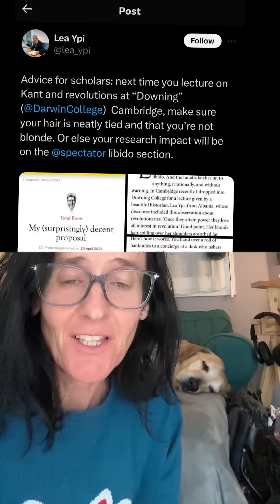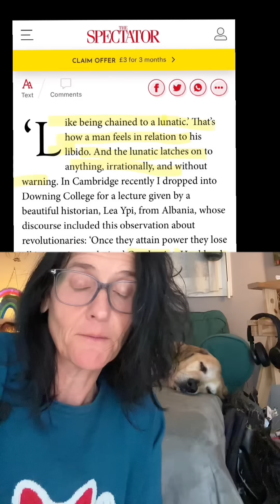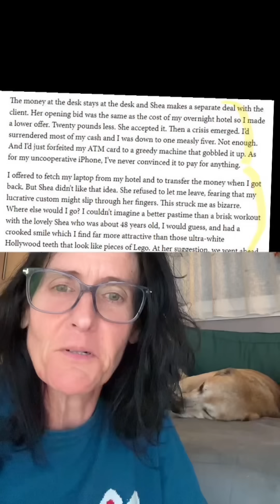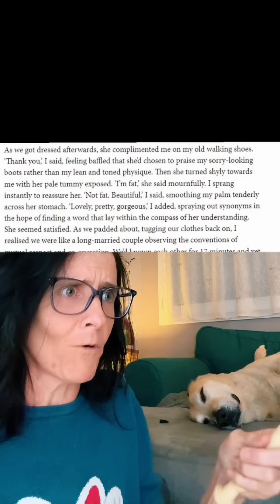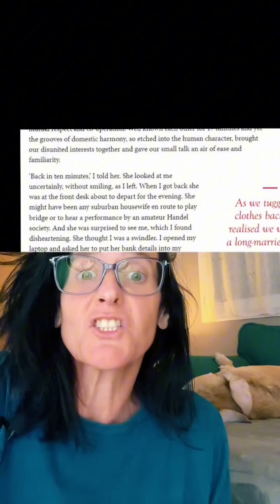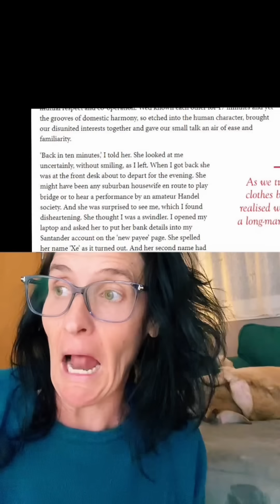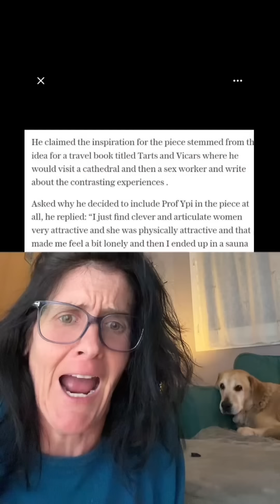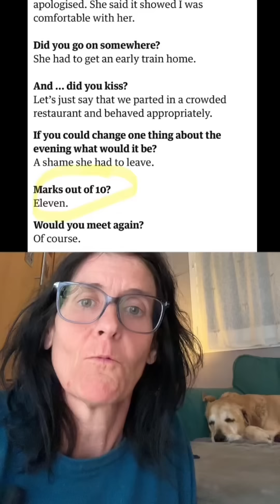This viral story is the epitome of men’s entitlement under purity culture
I’ve never heard of Lloyd Evans before today lol. I hope I never have to get into this man’s mind again! What a king baby obsessed with purity culture and the Madonna wh**e thing. Thank god Lea Ypi didn’t have to talk to that depraved old man! I like to think men are unlearning this stuff but a lot of them are still really seeing us this way. All the more reason to not worry about body count or any of that stupid stuff bc of a man saga that, this is how he thinks of women. Don’t settle for these men . They can stay single and alone with THEIR cats lol. Men’s entitlement truly is going to be the end of men. If they would just address that issue alone, the world would be a better place